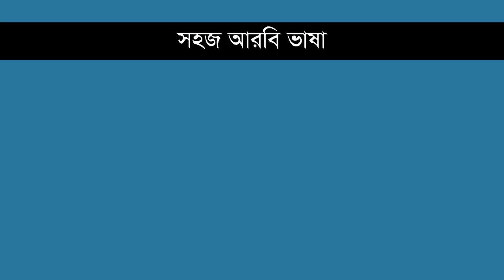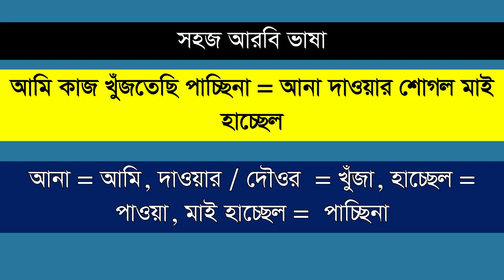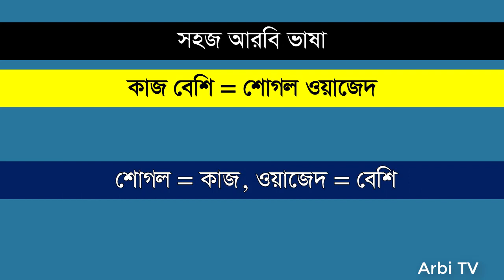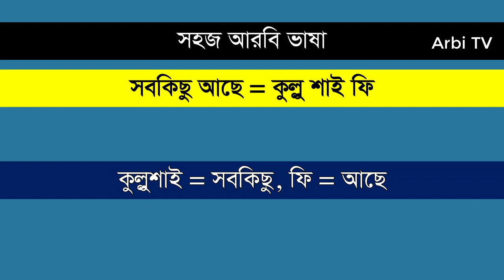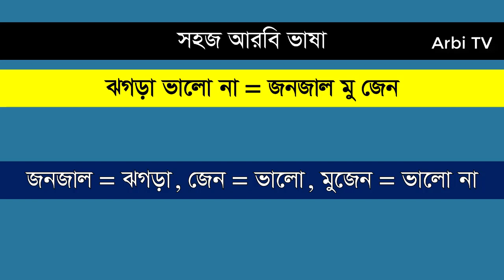বেসিক আরবি ভাষা পর্ব - ১৫৬। প্রতিদিন আরবি ভাষা শিখুন। Learn Arabic Language Daily | Daily Used Arbi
Hello everyone,
Assalamulaikum. Specially thank you very much for visiting my Arbi TV Channel. This video is about basic spoken Arabic language. After watching this video you will be able to speak in Arabic language fluently. Thank very much for your time.